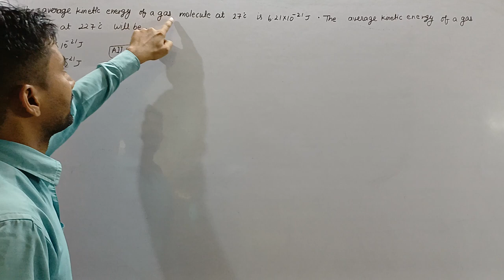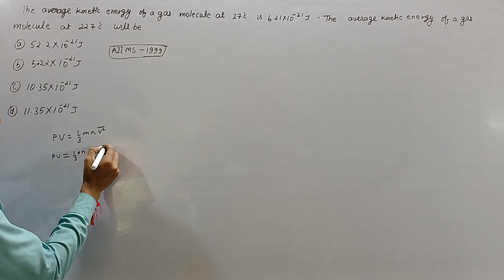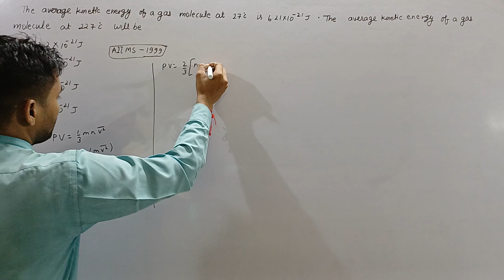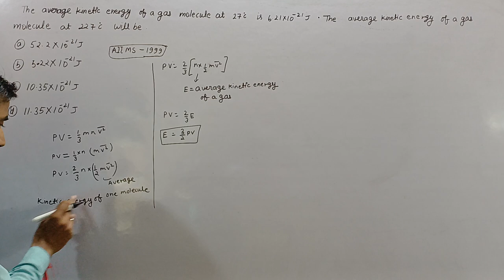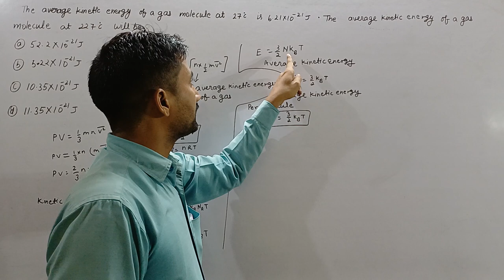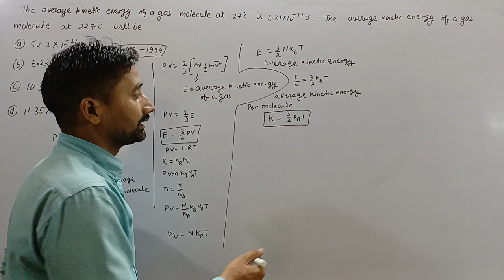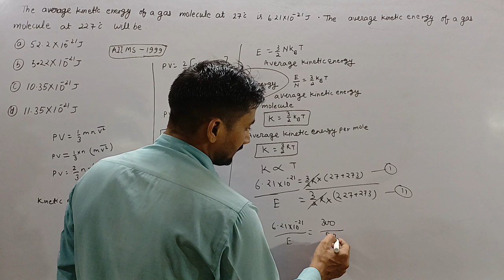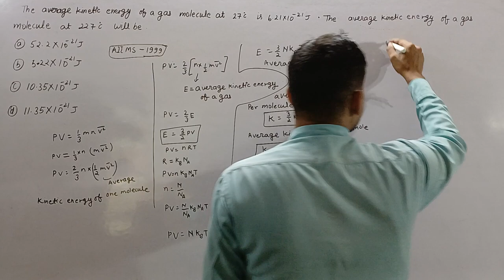73The average kinetic energy of a gas molecule at 27⁰C is 6.21×10-²¹J. The average kinetic energy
The average kinetic energy of a gas molecule at 27⁰C is  6.21×10-²¹J. The average kinetic energy of a gas molecule at 227⁰C will be
(a) 52.2×10-²¹J
(b) 5.22×10-²¹J
(d) 11.35 ×10-²¹ J

AIIMS-1999